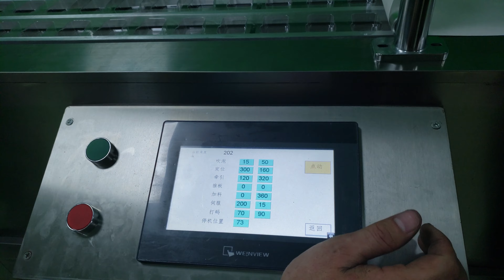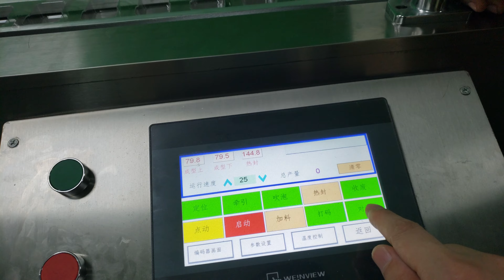Parameters instruction for Cartridge blister printer packing machine 3 -Singaporean customer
PET &Paper film forming filling sealing blister packaging machine food consumer products pharmaceuitcal equipment
Item Model YX-DPB140
Cutting Frequency(ideal sizes:80*57mm) 15-45 cutting/min
Max. Forming Area and Depth 240×170×26mm
Adjustable Scope of Travel(mm) 30-140mm
Packaging material(I.D.Φ75)
PVC(mm)
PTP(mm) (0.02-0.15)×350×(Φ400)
Paper(mm) (50-100)gsm×350×(Φ400)
Power 380V 50Hz 9.5kw
Air compression(self-prepared) 0.6-0.8Mpa≥0.6m³/min
Recycle water or circulating water consumption 60-100L/h
Overall Dimension(L*W*H)(including foundation)
3650×850×1700
Dimension of Each Part
1850×850×1700(front)
1800×850×1650(back)

84798210   Mixing machine
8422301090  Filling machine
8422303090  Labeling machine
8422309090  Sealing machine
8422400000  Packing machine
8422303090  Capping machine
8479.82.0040 food Mixing, kneading or stirring machine